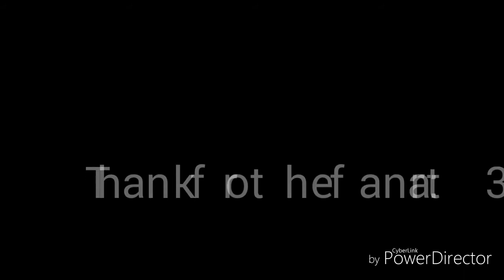Should i change my youtube name?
Sorry if the video was to fast 😂😂😂